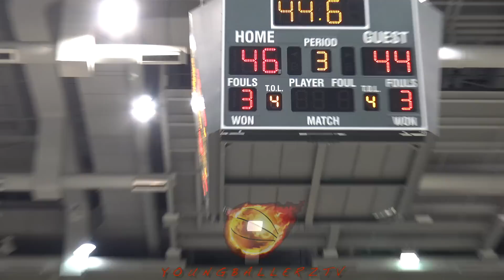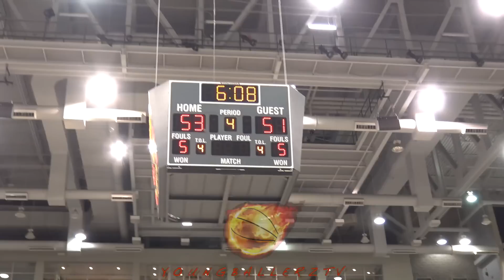Adam Miller & Morgan Park VS DJ Stewart & Whitney Young Season Opener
Adam Miller & Morgan Park and Dj Stewart Whitney Young most certainly gave the fans their moneys worth at Chicago State to open the CPS season